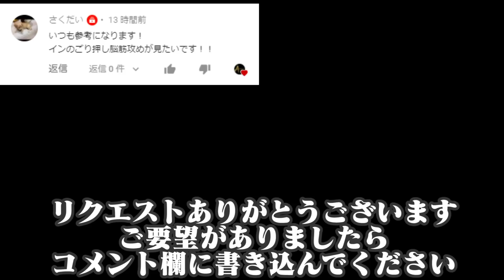【R6S】ただ投げて突っ込んでるだけとかマジで？ 【Ying】#26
ただ投げて突っ込むだけで強いんだからしょうがない
🍎これからPCゲームを始める方にお勧め 父背コラボPC